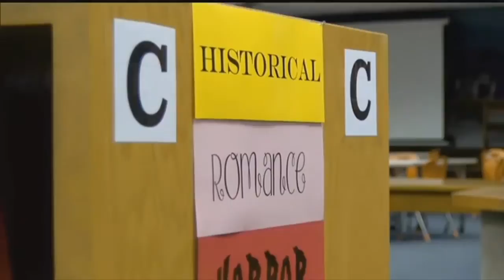Lincoln teacher wins national teaching award